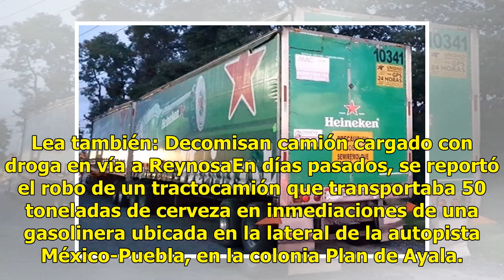Desmantelan a peligrosa banda dedicada al robo de vehículos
Puebla.- Mediante acciones para inhibir y combatir delitos en materia de robo de vehículos con mercancía, la Fiscalía General del Estado de Puebla detuvo a diez sujetos, además de recuperar más de 50 toneladas de mercancía. Lea también: Decomisan camión cargado con droga en vía a ReynosaEn días pasa...